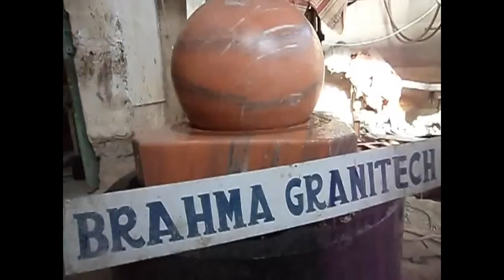Fontaine boule,sphère de pierre,fontaine de jardin